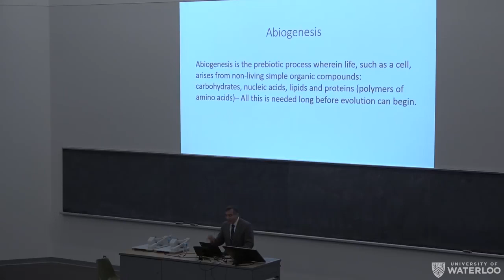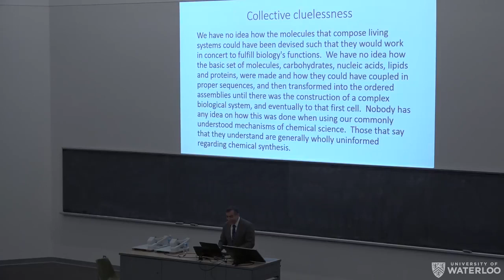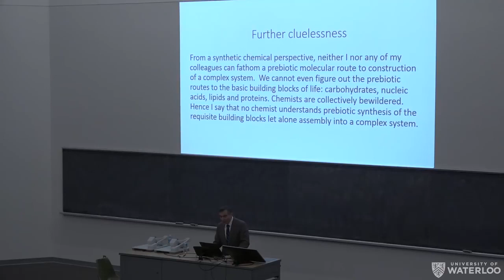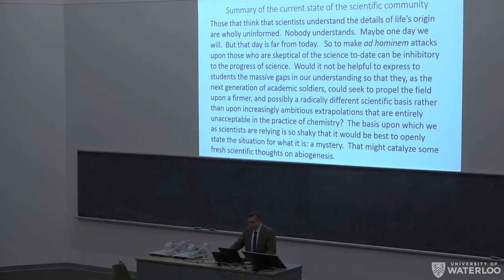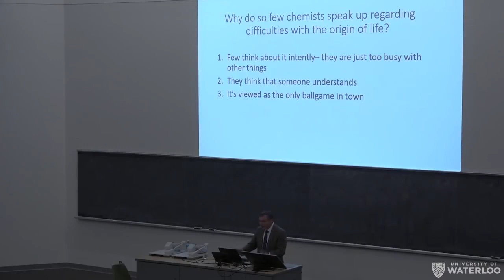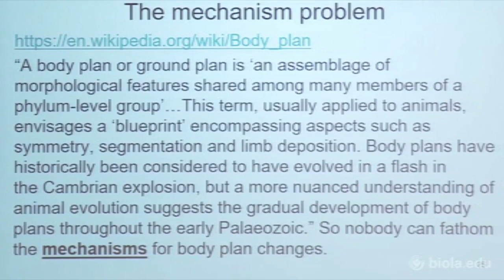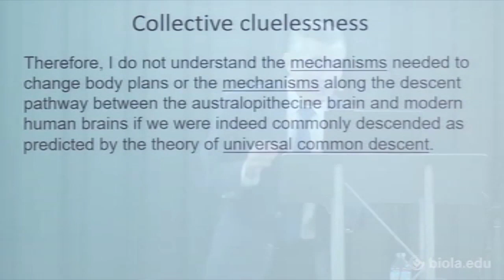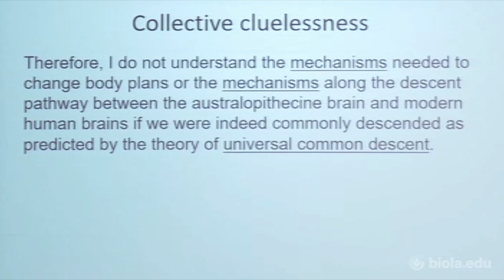Eminent Chemist - "NO ONE" Understands MacroEvolution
There are no scientists alive today who understand the origins of life or macroevolution, and adding millions or billions of years makes no difference to chemical synthesis, in fact Dr. Tour says time makes sythnesis more difficult.

More about reasons to believe in God on my blog;

And "The Origin of Live: an Inside Story (James M. Tour, Rice University, jmtour.com)

Dr. James M. Tour Director of NanoEngineering,

Professor of Materials Science and NanoEngineering, organic and synthetic chemistry at Rice University,

Top ten cited chemist in the world, over 77,000 times (Google Scholar)

640 peer review publications, 120 patents,

inducted into the National Academy of Inventors in 2015

scientist of the year 2013 R&D Magazine

One of the 50 most influential scientists 2014 Thebestschools.org

NASA Space Act Award in 2008

Southern Chemist of the Year Award from ACS in 2005

Honda Innovation Award for Nanocars in 2005